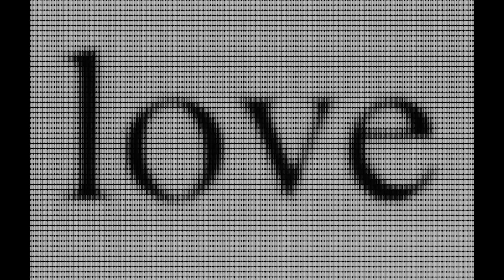Hippo (2023) Official Trailer